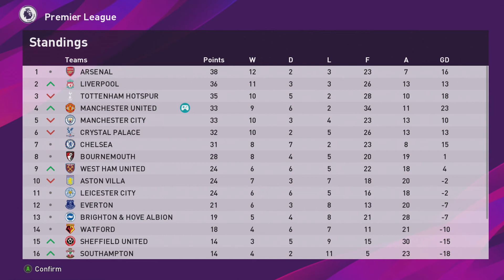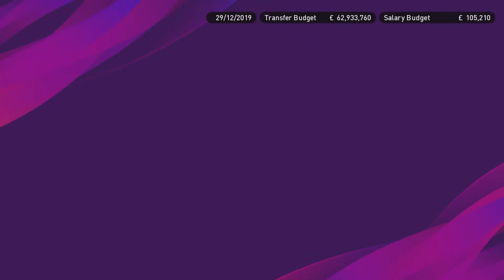PES 2020 | Manchester United Master League #10 | Honours Even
Taking on one of the hardest managerial jobs in World Football - Can I do better than my beloved Manchester United are in real life!!